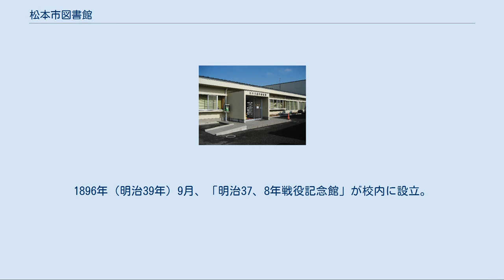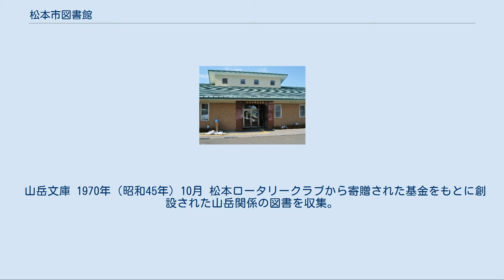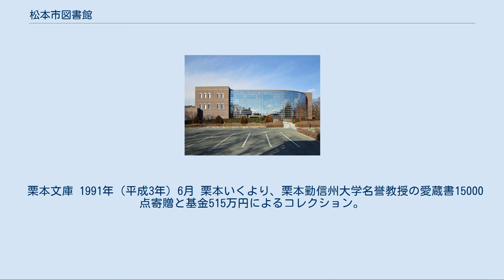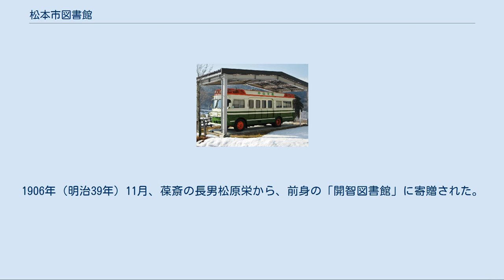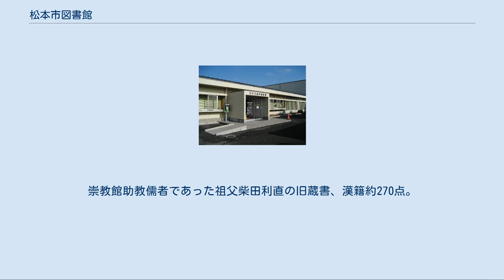松本市図書館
松本市図書館（まつもとしとしょかん）は、長野県松本市が設置する公共図書館群。
松本市図書館条例と同施行規則に基づき運営され、中央図書館と10の分館で構成される。
 1891年（明治24年）5月26日、当時の松本尋常高等小学校長であった寄藤好実が中心となり、通俗教育のため校内に「開智書籍（しょじゃく）館」を設けたのが起源である。
1896年（明治39年）9月、「明治37、8年戦役記念館」が校内に設立。
開智書籍館もその館内に移され、同小学校に蔵されていた書籍、寄贈書籍を収め、規則を改正し、「開智図書館」と命名し一般に解放した。
 1908年（明治41年）5月には蔵書数2万5千冊を超え、1910年（明治43年）には県立信濃図書館分館が開智図書館内に併置される。
1920年（大正9年）3月には分館が廃館となり、その図書全てが開智図書館に寄贈された。
 1921年（大正10年）2月に、松本城外・葵の馬場（松本神社付近）の武徳殿敷地内に、書庫を増築移転し、「松本図書館」と改称した。
同年3月、公立図書館の認可を受けて、市営となる。
館長は市長の小里頼永が兼任し、専任職員3名を新たに置いた。
 1937年（昭和12年）4月、条例改正により「市立松本図書館」と改称。
1938年（昭和13年）7月、二ノ丸町、旧松本中学校校舎へ増改築して移転。
1943年（昭和18年）9月には葵の馬場の旧武徳殿へ再移転。
1991年（平成3年）10月に、市民ニーズに対応し利用者サービスをはかることを目的に現在の中央図書館が開館した。
 小穴文庫 1954年（昭和29年） 小穴喜一未亡人みどり寄贈、285点の法帖を中心とした書道関係資料で、『万葉集』『古今和歌集』などの古写本の複製などを含む。
 本庄文庫 1968年（昭和43年）1月 本庄武男の基金により創設されたもので、主要なものに『名著復刻全集』250点がある。
 山岳文庫 1970年（昭和45年）10月 松本ロータリークラブから寄贈された基金をもとに創設された山岳関係の図書を収集。
小島烏水の『雲表』『銀河』など。
さらに、1988年（昭和63年）に、山岳関係の出版社である明文堂主幹の新島幸男の遺族から明文堂文庫も加わった。
 折口信夫文庫 1990年（平成2年）10月 竹内貞寄贈、折口信夫に関する資料。
約2000 点。
 石曽根文庫 1973年（昭和48年）5月 川柳作家、川柳研究家石曽根民郎寄贈、川柳雑誌など約30000冊を超える、全国唯一のコレクション。
 栗本文庫 1991年（平成3年）6月 栗本いくより、栗本勤信州大学名誉教授の愛蔵書15000点寄贈と基金515万円によるコレクション。
 普選文庫 1995年（平成7年）1月 普通選挙実現運動発祥の地記念碑建立委員会より寄贈された、普選運動関連資料約300点。
 その他「中沢望東子文庫」1991年（平成3年）2月寄贈、「ユタ文庫」「浅井冽文庫」などがある。
 崇教館文庫 松本藩校崇教館1793～1871年（寛政5年～明治3年）、松本藩学校1870～1871年（明治3～4年）で使用の和書や漢籍約13000点。
『四書五経』や『大日本史』、『群書類従』などを含む。
1906年（明治39年）9月に移管された。
 松原文庫 藩漢学者松原葆斎の旧蔵書、約2000点の貴重本。
1906年（明治39年）11月、葆斎の長男松原栄から、前身の「開智図書館」に寄贈された。
稀覯本「宋版漢書」120巻の他、「西山先生真文忠公文章正宗」20巻、「貞観政要」10巻などがある。
松原は明治維新後に松本藩の大属となり、さらに県学教官、松本開智学校教授、師範講習所の教官などを務めた。
 柴田文庫 1995年（平成7年） 柴田利政寄贈。
崇教館助教儒者であった祖父柴田利直の旧蔵書、漢籍約270点。
『漢書評林』などを含む。